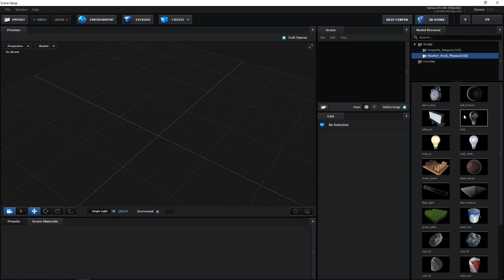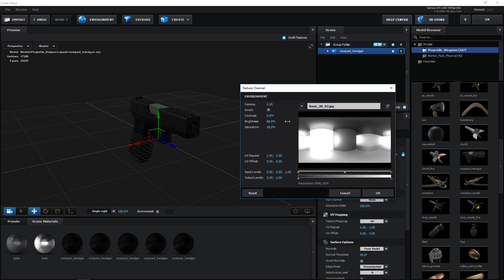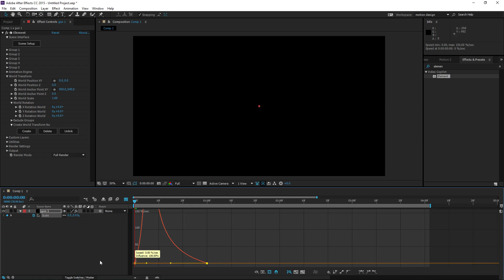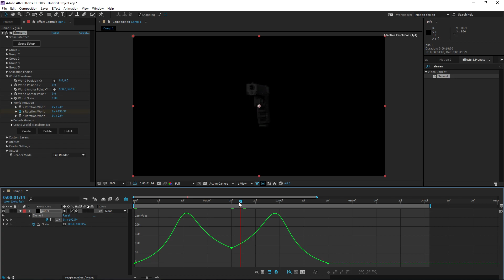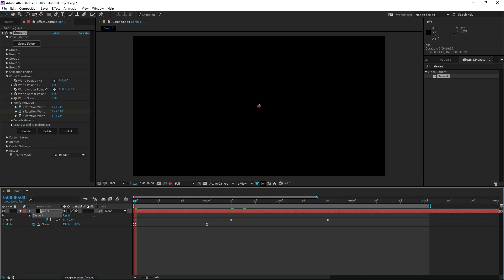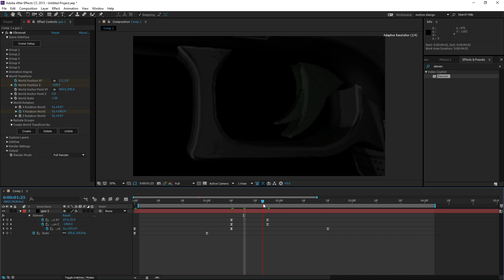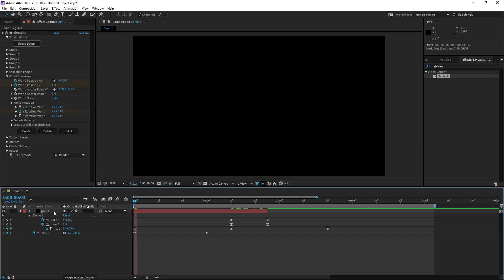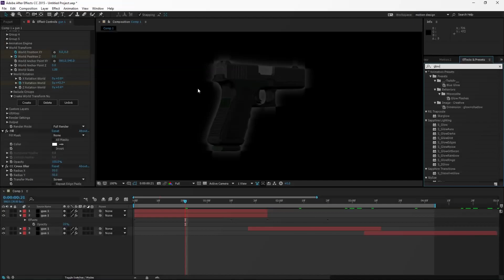How To: Basic Animations in Element 3D in After Effects!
If you want to learn FASTER by looking at my project files, reading my tips and using my stock footage, be sure to check out my new motion design pack, it is on SALE right now